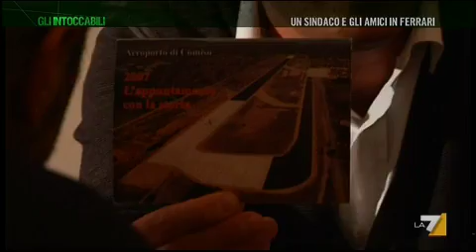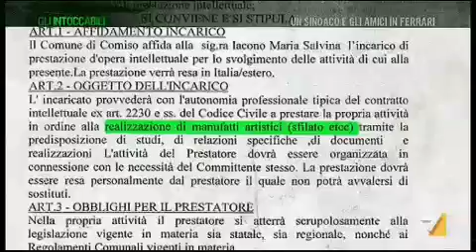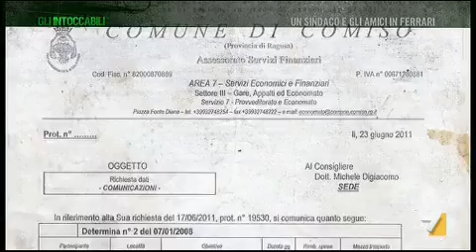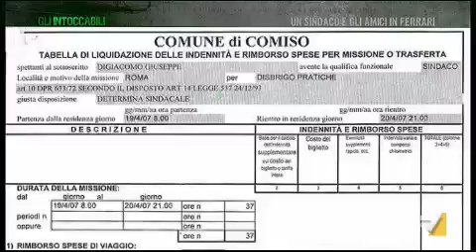UN SINDACO E GLI AMICI IN FERRARI.mp4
Il Procuratore della Repubblica di Ragusa, Carmelo Petralia, ha dato incarico alla Polizia di acquisire l'intero filmato de "Gli Intoccabili".
LEGGI:
GLI INTOCCABILI - 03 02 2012 da: LA7.it